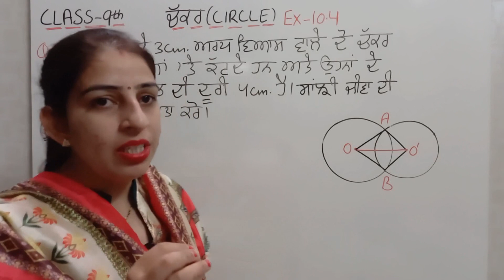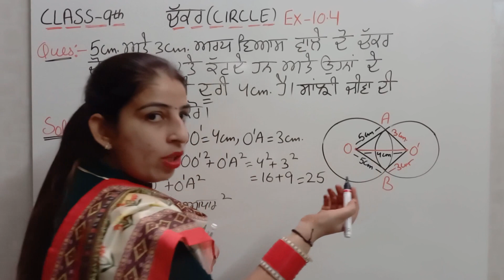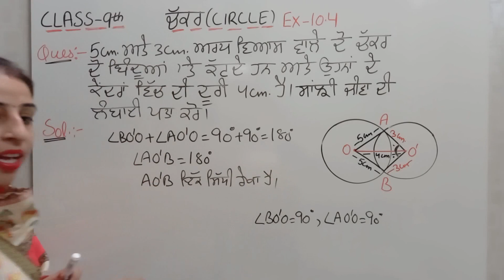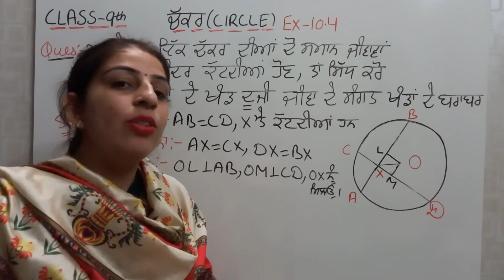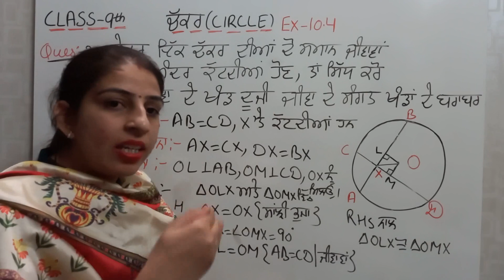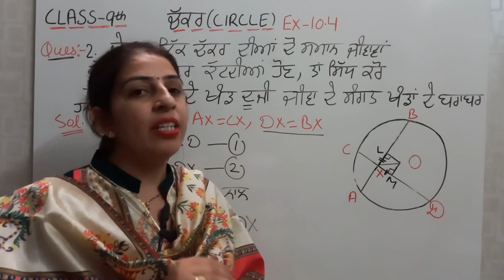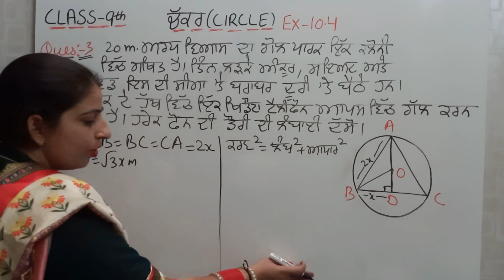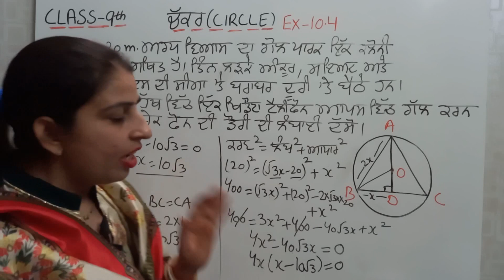Ex. 10.4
Copy of D1207 L01 Maths C09 Ch10 Circle: Ex. 10.4